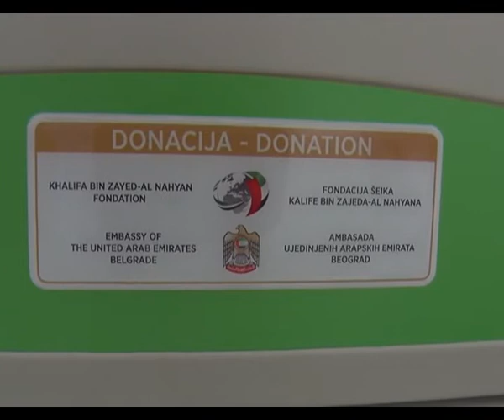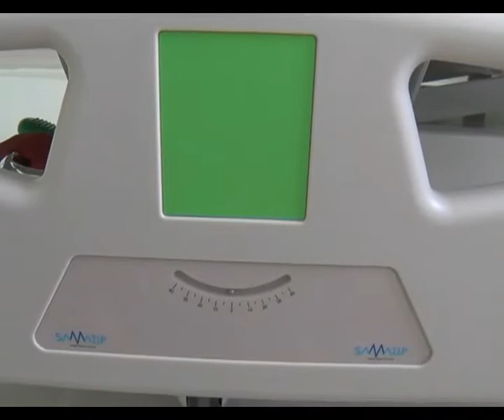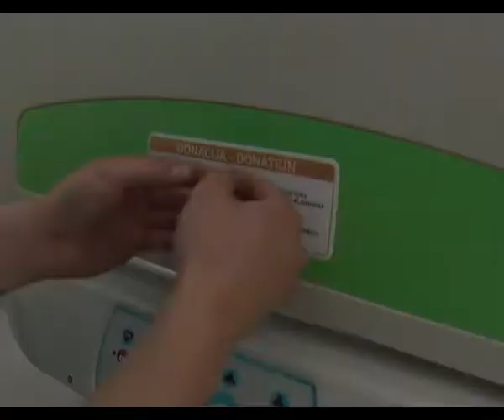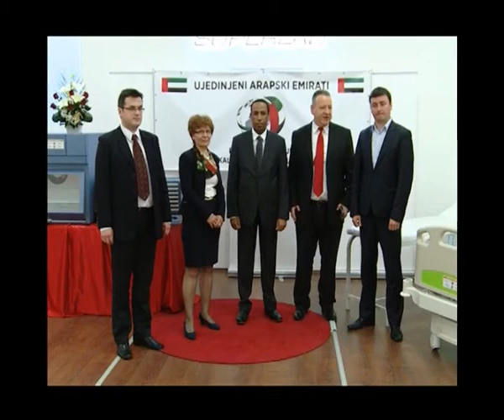UAE, donacija bolnici